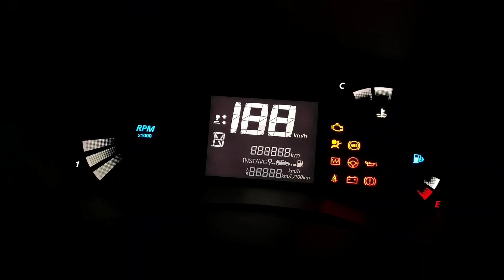day/night look of new Renault kwid 2020 facelift 🔥 | Drls look crazy | Mr vipul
Hello friends aaj ke is video me humne new Renault kwid ka day/night look dikhaya hai agr apko yah video pasand aya ho to is video ko like kare or jda se jda share kare agr aap channel par naye ho to channel ko SUBSCRIBE kr dejiye me or aeshe he interesting videos laate rahunga.

Renault kwid night look
kwid facelift 2020
kwid rxt optional
night look
walk around
kwid modification
cinematic shots